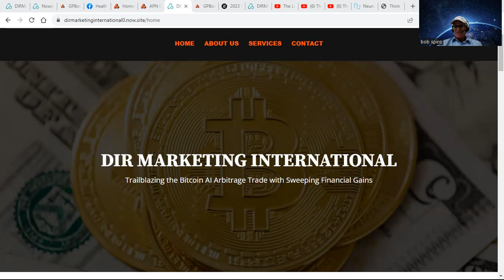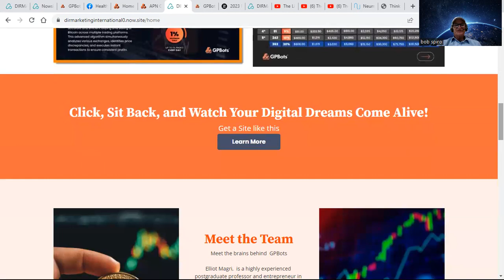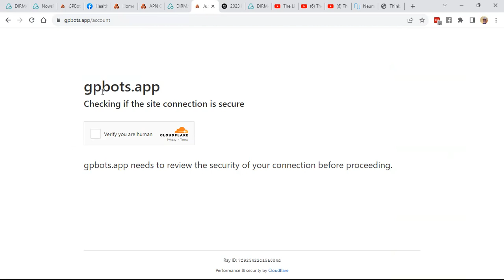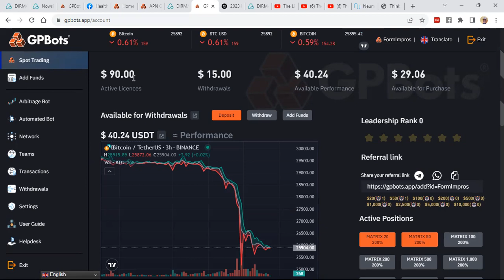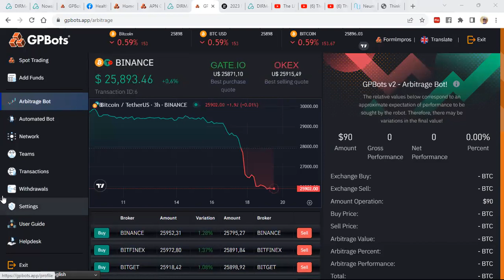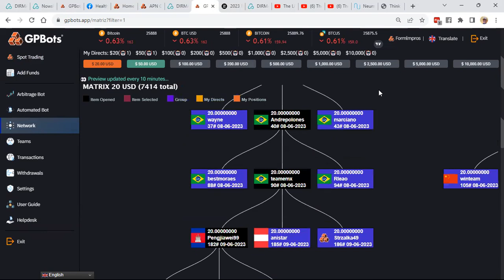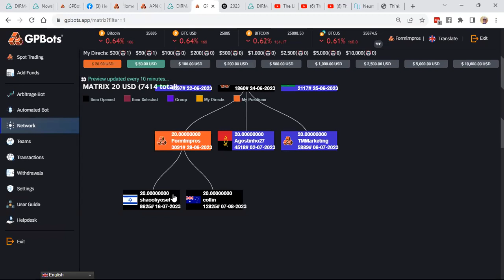GPBots For MLM Pros Day 55